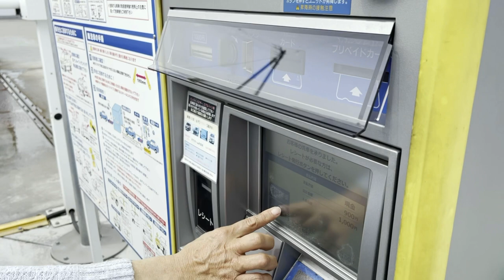Japan Automatic Car Wash Machine